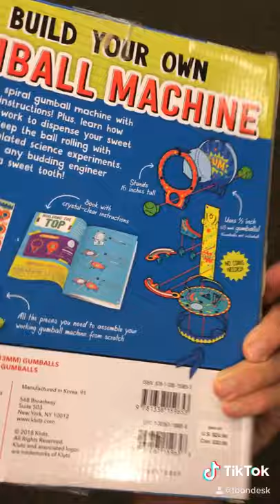DIY Gumball Machine